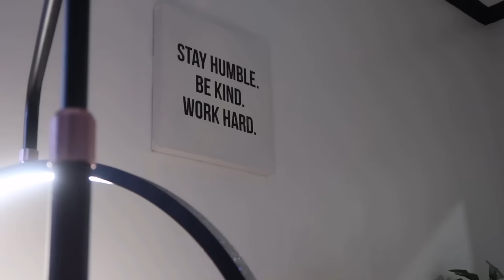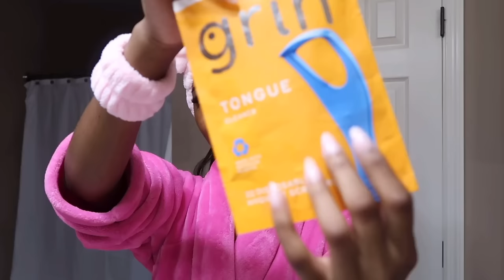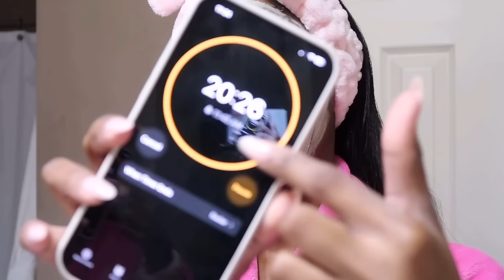VLOG | self care/monthly maintenance: facial, lashes, nails & toes + teeth whitening routine!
Hey hey, let’s get into this monthly maintenance!

Playlist, Clothes, wigs, makeup, etc you can find here!

AMAZON STOREFRONT

SELF CARE DAY ESSENTIALS:
Gel top coat
Soft pink gel polish
Nails & toes
Oil based facial cleanser
Facial steamer
Clay mask
Acv
Extractions tool
Glycolic acid
Teeth whitening
Spa washband

FAQ:
Camera used for sit down videos
Camera used for vlogs